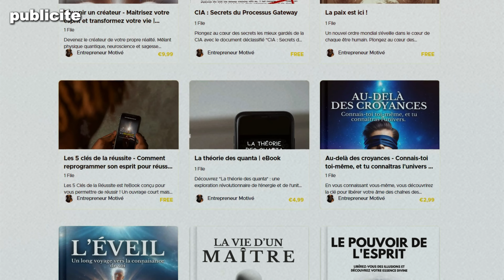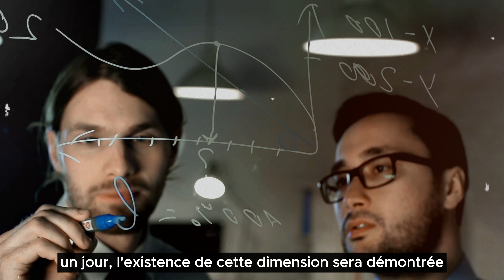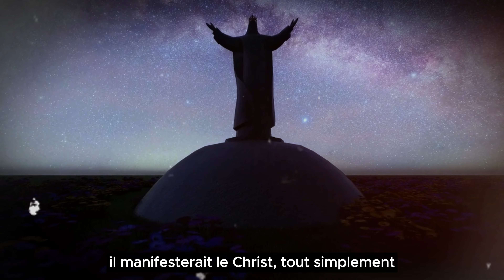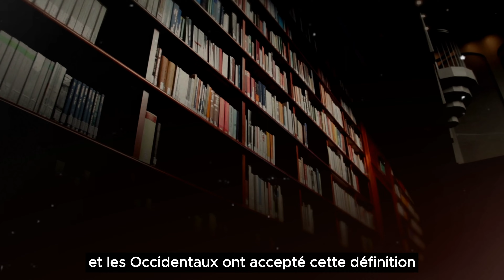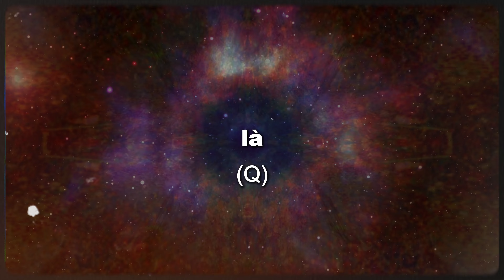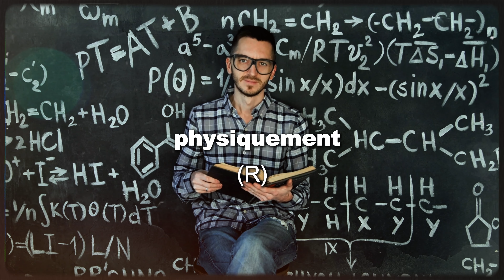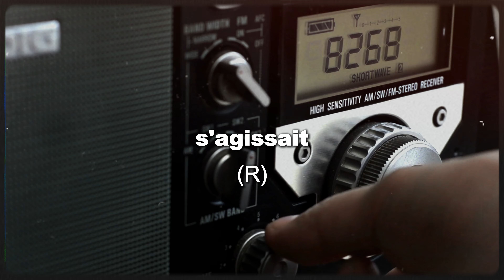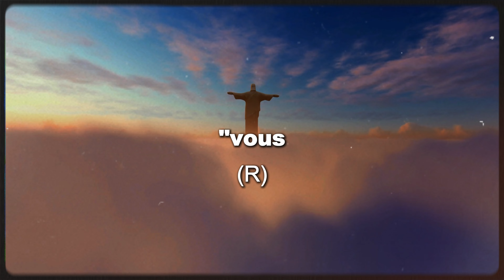Le Principe du "Je Suis": Une fois maîtrisé, vous manifestez Dieu. (Conférence de Baird T. Spalding)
J'aimerais vous parler du "Je suis" et de sa relation avec l'individu. Il représente le Christ dans l'individu, la manifestation du divin. C'est l'essence de l'homme, son grand empire, depuis toujours et à jamais. Quand un individu refuse d'accepter sa divinité, il se divise lui-même, mais le Je Suis reste un, et l'Homme ne peut rien y changer. Même si cette affirmation vous parait audacieuse, elle est pourtant scientifiquement fondée. En effet, si elle n'était pas exacte, nul corps humain n'existerait aujourd'hui. Notre corps vibre à une certaine fréquence, sur laquelle il nous est difficile d'agir. Nous pouvons éventuellement faire baisser nos vibrations, mais nous sommes tenus de rester à la fréquence qui nous est assignée. Nos scientifiques sont unanimes : si l'homme dépassait sa vibration propre, son corps exploserait en moins d'une seconde. Un individu peut se déterminer de bien des manières, selon ce que sa pensée lui dicte, ce qui n'altère en rien le Je Suis, c'est à dire le Christ en lui.

LIVRES :

➜ Le Codex d’Elohim (format broché ou Kindle)
➜ Roman initiatique d’Elohim | Elohim au Royaume des Merveilles (format broché ou Kindle)

SOURCES

➜ Musique libre de droit : Scott Buckley (Cinematic Creative Commons music by Scott Buckley)
➜ Conférence de Baird T. Spalding issue du livre : "Treize leçons sur la vie des maîtres" (à lire aussi : "La Vie des Maîtres").